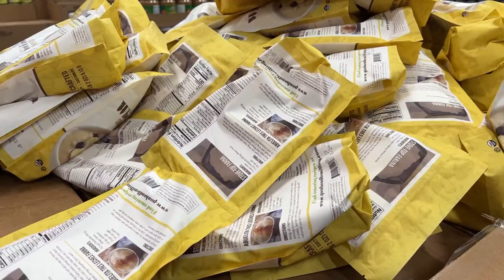Xcel Energy's Day of Service offers unique opportunities for volunteers across Colorado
Xcel Energy's Day of Service is Sept. 13 and 14 and offers unique opportunities for volunteers across Colorado.